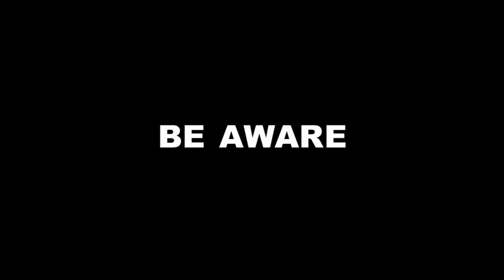JeJoue Promo Video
SSE Riga's Student organization JeJoue presents its promo video for Museum Night 2010.

On the 15th of May, experience the culture of Brazil, Spain, France, Italy, USA, Latvia, Japan, and Greece

Music from Yacht - Psychic City,